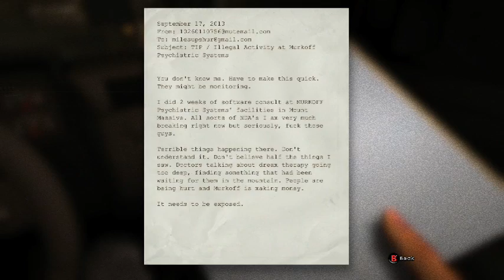OUTLAST OUTLAST playthrough #1 wTraveler G & THE GEESE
hope you guys enjoy to hear me be scared becuase i know i would so like a sub pls and thank you